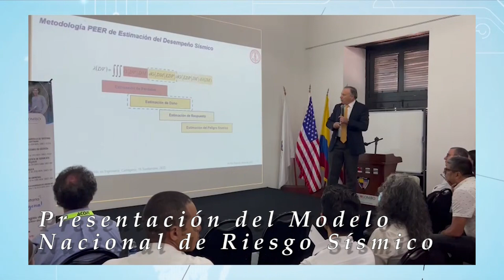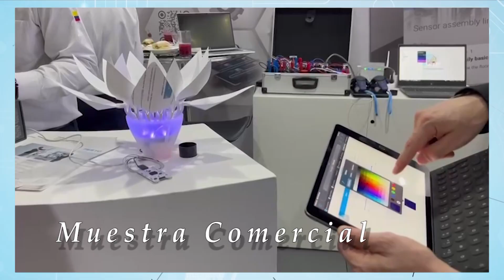Balance EIEIACOFI2022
Presentamos el balance general del EIEIACOFI2022, llevado a cabo entre el 13 y el 16 de septiembre de 2022 en Cartagena de Indias (Colombia), con la participación de más de 700 participantes de Argentina, Bolivia, Brasil, Chile, Ecuador, España, Estados Unidos, México, Panamá, Perú, Reino Unido y Colombia, realizando más de 50 actividades académicas, técnicas y sociales.

Somos ACOFI